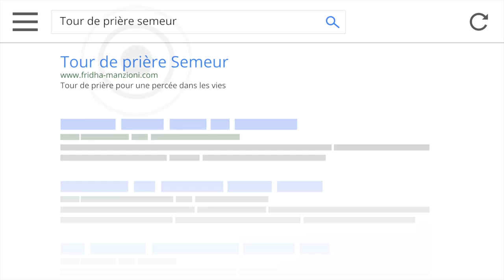LECTURE DE LA VISION TPS + REMISE CERTIFICAT DE BAPTEME ET CADEAU